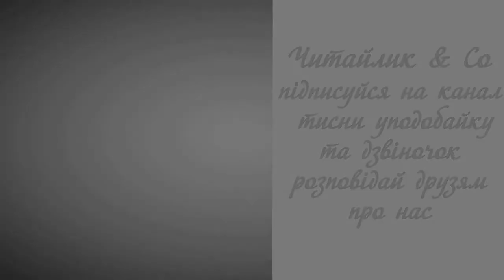Гном - Дмитро Павличко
Пропоную для вашої уваги це відео із поетичним  твором українського автора Дмитра Павличка "Гном". Бажаю приємного перегляду та задоволення від прослуховування.
Предлагаю вашему вниманию это видео с поэтическим  произведением украинского автора Дмытра Павлычка "Гном".

За кермом
Сидів гном.
Поруч — його жона.
А позаду гноменята —
По троє біля кожного вікна.

Гном — не більший за мухомора —
Борода сива.
Горбатий ніс.
Маленька машина, але дуже скора
Мчала дорогою через ліс.

Я руку підняв мимохіть.
Гном зупинився:
— Чого ти хочеш?
— Будьте ласкаві, підвезіть!

Він сміється:
— Гаразд, небоже.
Мені чародійна сила відома.
Щоб міг ти сісти в мою машину.
Я перетворю тебе на гнома!
Будеш малесеньким, будеш маги
Маленьку радість і маленьку біду.
— Та ні.— благаю,— не треба, дідусю,
Я не подумав, я пішки піду...